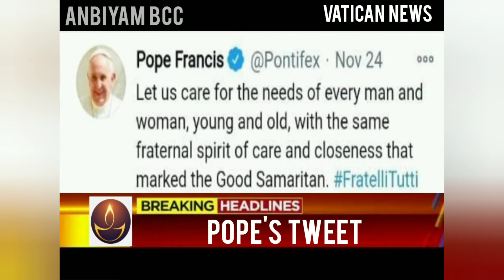CATHOLIC TIME | Vatican Short News | Vatican City | 26.11.2020